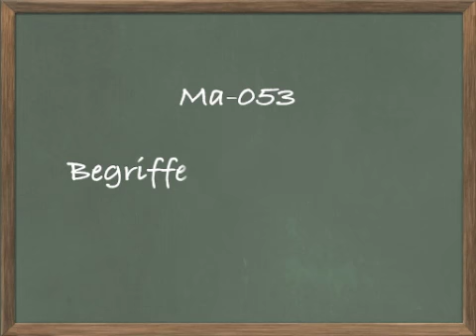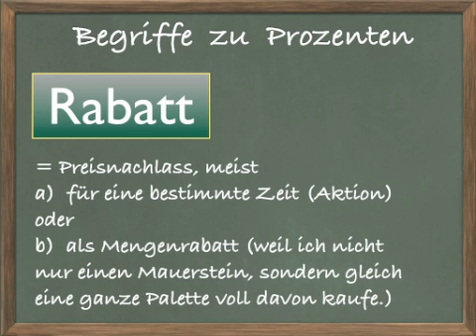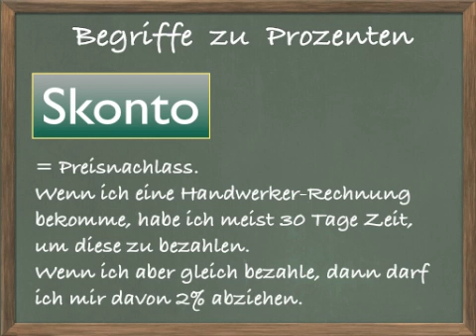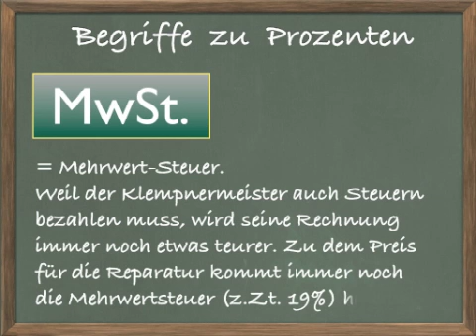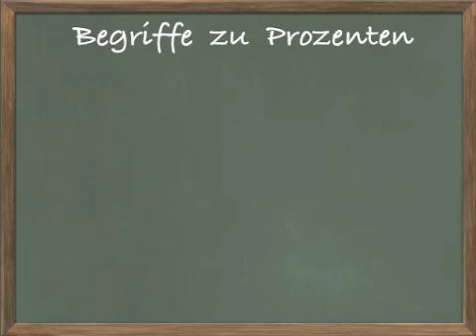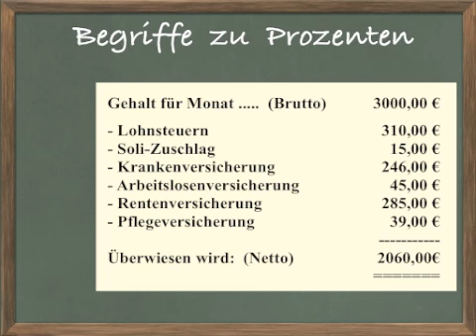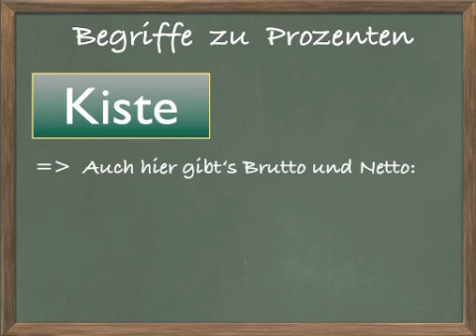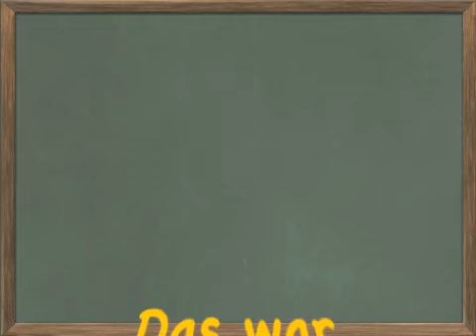Ma053 Brutto+Netto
diese Begriffe tauchen oft bei Prozent-Aufgaben auf. Hier werden sie kurz erklärt; die Aufgaben dazu gibt es